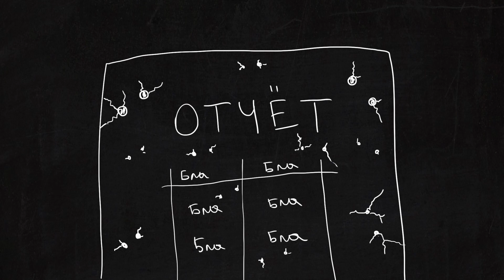Слова ранят, словно степлер | Философская притча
Научись сдерживать свой гнев...